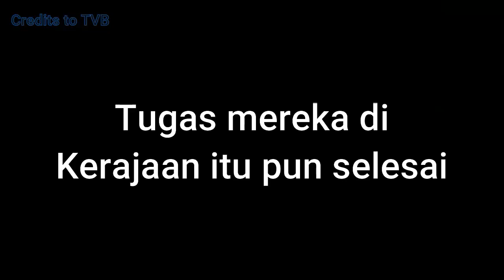Kera Sakti Juga Bisa Jatuh Cinta - Rekap Kera Sakti Part 6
Patkay tetap menyangkal bahwa dia bukanlah murid tongsamcong. Kejadian itu diawasi oleh siluman tengkorak yang ingin membalas dendam atas kematian suaminya, dan dia merasuk ke dalam jasad di suami. Esoknya, samcong pun hanya bisa merelakan dan merestui patkay yang akan segera melangsungkan pernikahan. Tiba tiba siluman tengkorak dalam wujud suaminya yang adalah putra raja muncul disana, dan berpura-pura pingsan setelah melihat samcong.